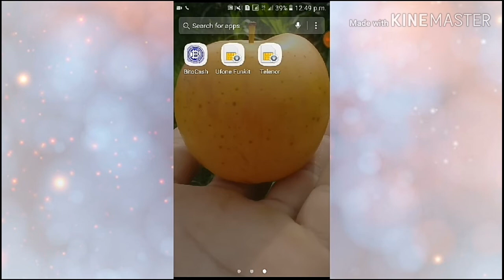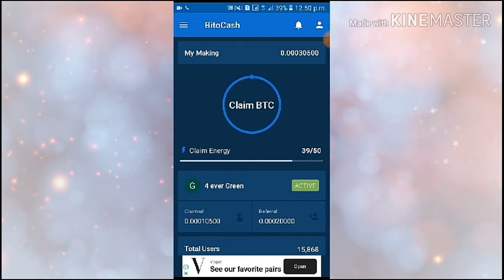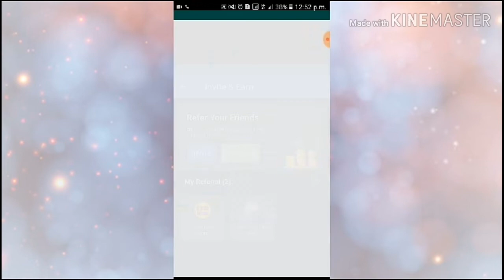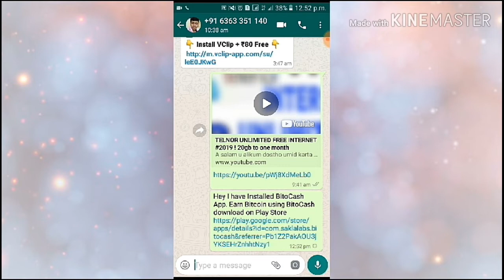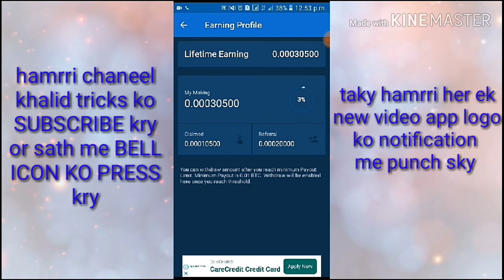HOW TO EARN MONEY ONLINE FROM BITO CASH ! 2019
A salam u alikum dostho umid karta hu k app sub log kheryit sy hongy or aja k MARRI video ap logo ko achy lagy hogy ager achi lagy hu gy to like kary or ager aby thak hamrry channel KHALIDTRICKS ko nhi kya hu to subscribe kary or sath me BELL ICON ko press kary taky hamrri her ek new video app logo ko notification me punch sky .